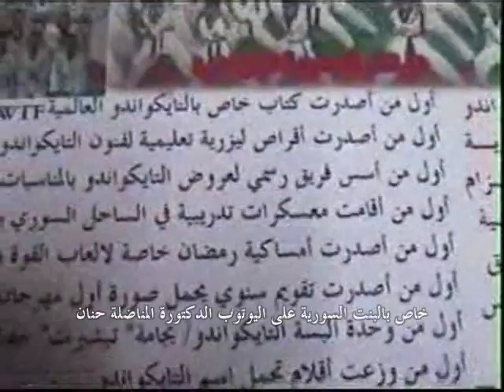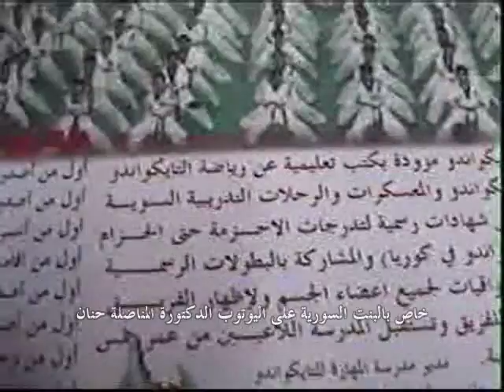Girl Syria - Taekwondo Art البنت السورية - رياضة التايكواندو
نشاء التايكوندو فى شبه الجزيرو الكورية ومصادر أخرى عديدة ومختلفة شاركت فى هذا الفن حتى وصل إلى ما هو علية الأن من مستوى راق يمكن ممارستة وأول هذه المصادر هو التقاليد الكورية العسكرية نفسها ، ونبع ذلك من واقع الحروب والمعارك العديدة التى خاضها الجيش الكورى فى تاريخ كوريا الطويل والذى كان هو العامل الأساسى فى تحديد مستقبل كوريا. ومنذ قيام الحركة التصحيحية المجيدة التي قادها القائد الخالد حافظ الأسد في سوريا و حتى يومنا هذا مروراً بعهد البناء و التطوير و التحديث الذي يقوده سيادة الرئيس الدكتور بشار الأسد قد نالت الرياضة الأهتمام الأكبر من قبل الدولة في سوريا و خاصة من بين النشاطات الشبابية و التربوية ذات الصلة بمختلف الألعاب الرياضية. و كان هذا واضحاً منذ قال الخائد الخالد حافظ الأسد في إحدى خطاباته : أنني أرى في الرياضة حياة . و كان التايكواندو و هو لعبة قتالية كورية الأصل قد نالت أهتمام الجهات المعنية في سوريا و خاصة الأتحاد الرياضي العام و أعطيت أهتماماً بارزاً ,و اليوم في هذا الفيديو سنستعرض عليكم لقطات من إحدى نوادي التايكواندو المشهورة جداً في سوريا و هو نادي الباسل الكائن في المدينة الرياضية بيلدا جانب دمشق و الذي أعطى ولا يزال يعطي و يخرج الأبطال من الشباب و الفتيات. البنت السورية الأولى على اليوتوب الدكتورة المناضلة حنان نورا الحايك